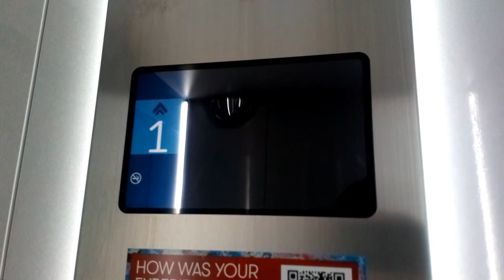Otis Gen2 Life Lift- TK Maxx, Liffey Valley Shopping Centre, Clondalkin, Dublin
Here is an Otis Gen2 Life lift in TK Maxx at the Liffey Valley Shopping Centre near Clondalkin outside Dublin.

Make- Otis Gen2 Life
Year- 2021 (I don't know why it says 2019)
Floors-
  G- Entrance
  1- Lower Sales Floor
  2- Upper Sales Floor